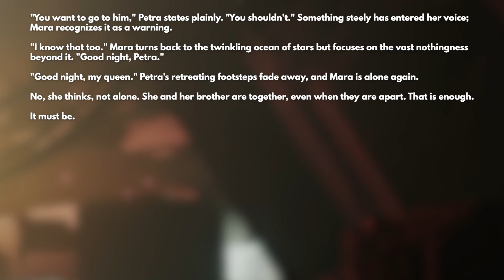Destiny 2 - MARA WAS WRONG ALL ALONG! Reaching Out To Crow and Restoring Their Bond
Hey Guardians! Mara sov used her brother Uldren to achieve many things and even after his death that would remain the same, until he learned about this puppet master and would engage in new beliefs, Help the city, its people and become a leader. New info in Destiny 2 reveals the current whereabouts of Mara Sov and how she wants to connect with Crow.. And that’s what we’re going to talk about in today's video.

“Destiny 2 Mara Sov And Crow”
“Destiny 2 Lore”
“Destiny 2 Season Of The Haunted Mara Sov”
“Destiny 2 Story Explained”